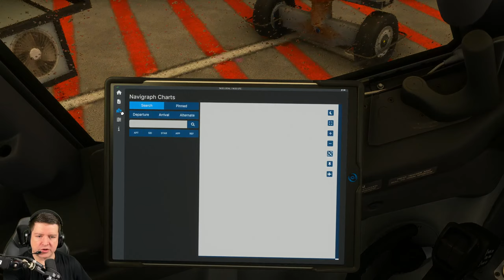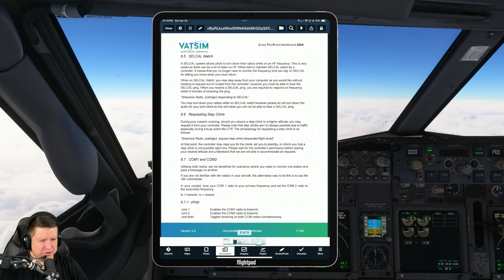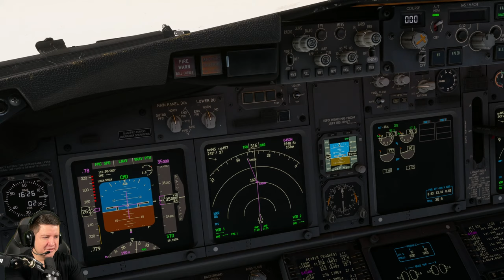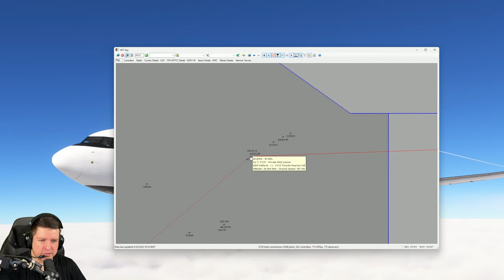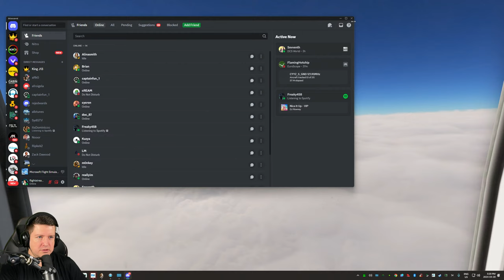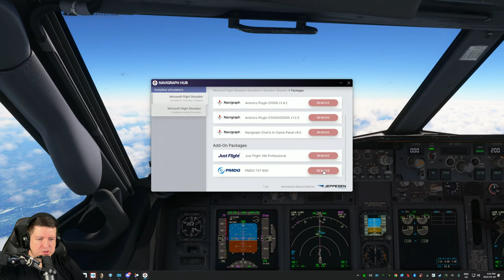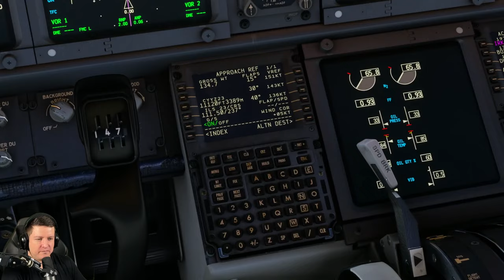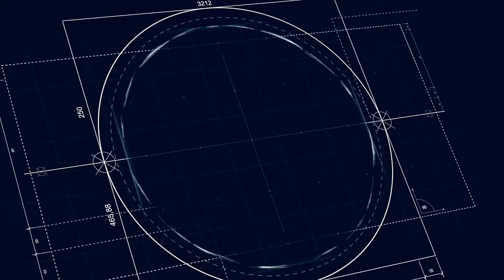Cross the Pond 2024 special event: Keflavik to Toronto | Vatsim ATC | MSFS QHD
Hey everyone, today's a big one - Cross the Pond: the busiest VATSIM event. We're flying out of Keflavik, Iceland and heading to Toronto, Canada on PMDG 737-800. Since we don't have 777 yet, 738 would be the best airplane for this trip.

It is a Cross the Pond event, so we've got ATC with us every step of the way. For those unfamiliar, Cross the Pond is when ATC covers both sides of the Atlantic, making it a smooth and engaging flight from start to finish, with ATC covering everything from Clearance Delivery, Ramp, Ground, Tower, Departure / Approach, Centers and Oceanic.

Join us to witness the significance of the biggest event in flight simulation - Cross the Pond, bringing together pilots, controllers, and enthusiasts for an unparalleled aviation experience.

Departure: Keflavík International Airport (BIKF/KEF)
Arrival: Toronto Pearson (CYYZ/YYZ)
Take Off Time: 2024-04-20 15:36:00z
Aircraft: Air Canada PMDG Boeing 737-800 (AC915)

Take Off Time: 1536z

Full Route: DELES DELES 63N030W 64N040W 64N050W 64N055W KETLA KETLA GRIBS JELCO TUNNI 5376N GRAMP YTS DASUG IRKIM BOXUM7
Oceanic Details: Track B, TMI 111
Oceanic Routing: DELES 63N030W 64N040W 64N050W 64N055W KETLA
Flight Level: FL390
SELCAL: CG-FJ

Official Navigraph Ambassador & FSExpo Media Partner
Partnership with: FS2Crew, ORBX, Aerosoft, PMDG, Flight Panels, Hype Performance Group, Cera Sim, FlyTampa, rkApps (FSRealistic) and Winwing.